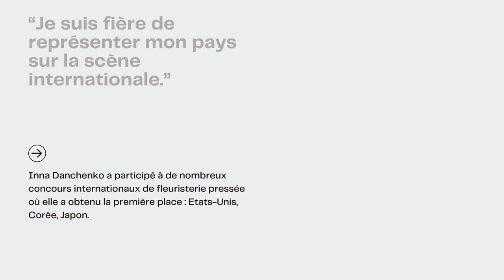Exposition Inna DANCHENKO - Le Petit-Quevilly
Connaissez-vous les œuvres d'Inna Danchenko ?
Inna DANCHENKO, artiste ukrainienne en formation Savoirs Essentiels à Education et Formation de Petit-Quevilly expose son travail dans nos locaux depuis le 12 Février 2024.
Venez découvrir l'exposition "Peintures sans Peinture"
12 au 23 février 2024
du lundi au vendredi sur réservation.
Horaires : 9h00 à 17h00
Education et Formation - 6 Place Waldeck Rousseau - 76140 Le Petit Quevilly
Salle : Olab

Entrée gratuite
Métro : Place 8 mai